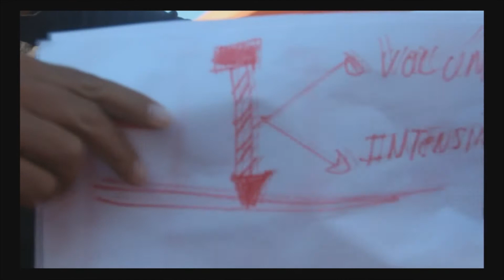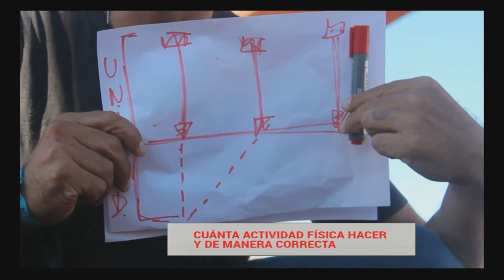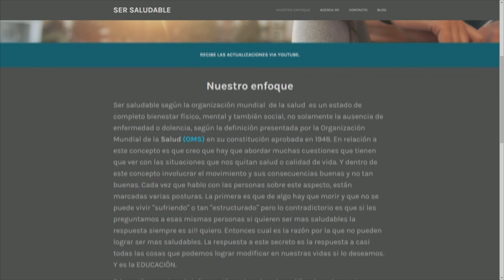Salud física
No hay que olvidarse de la actividad física para tener una vida saludable. Maximiliano Leguizamón, nos dice qué es lo recomendable realizar  en los 40 minutos recomendados por la OMS (Organización mundial de la salud)